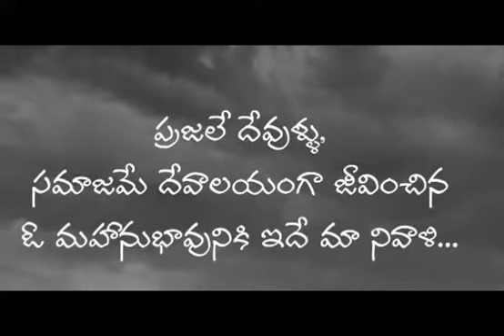NT Rama Rao (NTR) Biopic Movie First Look